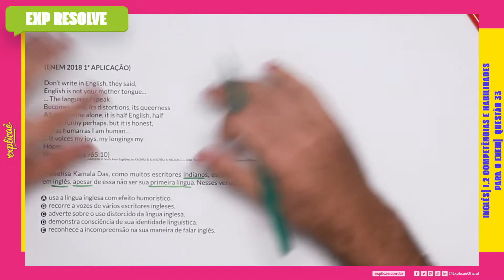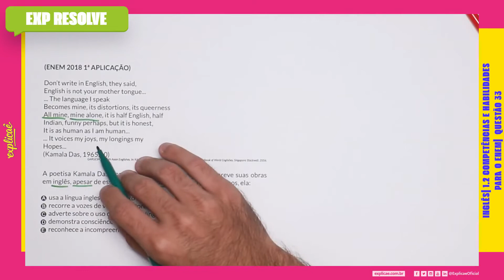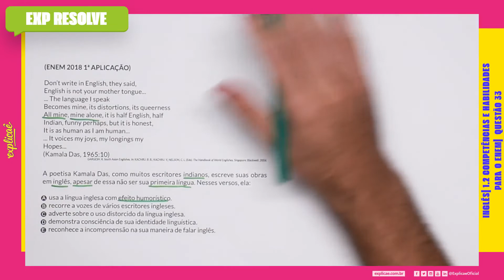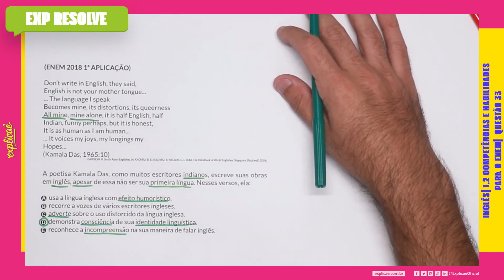DON’T WRITE IN ENGLISH, THEY SAID, ENGLISH IS NOT (...) | COMPETÊNCIAS E HABILIDADES PARA O ENEM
Encontre a sua questão nos seguintes cadernos:

CADERNO ROSA:
CADERNO AZUL:
CADERNO AMARELO:
CADERNO BRANCO/CINZA

NO NOSSO MANUAL DE SOBREVIVÊNCIA:
ASSUNTO: 1 INTERPRETAÇÃO DE TEXTO | 1.2 COMPETÊNCIAS E HABILIDADES PARA O ENEM

Don’t write in English, they said,
English is not your mother tongue...
... The language I speak
Becomes mine, its distortions, its queerness
All mine, mine alone, it is half English, half
Indian, funny perhaps, but it is honest,
It is as human as I am human...
... It voices my joys, my longings my
Hopes...
(Kamala Das, 1965:10)
GARGESH. R. South Asian Englishes. In: KACHRU. B. B.; KACHRU. Y.; NELSON, C. L.
(Eds). The Handbook of World Englishes. Singapore: Blackwell. 2006.
A poetisa Kamala Das, como muitos escritores indianos, escreve
suas obras em inglês, apesar de essa não ser sua primeira língua.
Nesses versos, ela:
A. usa a língua inglesa com efeito humorístico.
B. recorre a vozes de vários escritores ingleses.
C. adverte sobre o uso distorcido da língua inglesa.
D. demonstra consciência de sua identidade linguística.
E. reconhece a incompreensão na sua maneira de falar inglês.